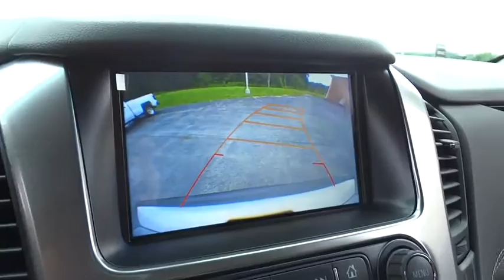2016 Chevrolet Tahoe Christiansburg VA, Blacksburg VA, Princeton WV, Beckley WV, Roanoke VA 2V1875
2016 Chevrolet Tahoe

Whether you're headed for a weekend at the lake or a quick stop at the office the 2016 Tahoe gives you the confidence to go anywhere. The striking design of Tahoe features sculpted bodyside panels and an athletic stance. Details include a distinct available lighting package with standard projector-beam headlamps and rear LED taillamps, plus a hidden rear wiper system tucked under the rear spoiler at the roofline. Tahoe also offers available power-retractable side assist steps with perimeter lighting. The new Tahoe interior features premium materials that contribute to the functional, sophisticated design. Storage in the center console is large enough to fit a laptop. Plus, the available 8-inch diagonal color touch-screen slides up to reveal space behind the display to store valuables. Customize the touchscreen to choose the information or options you use most and place them on your home screen. Tahoe LTZ models offer standard heated and cooled perforated leather-appointed front bucket seats. You'll enjoy the convenience of available power-release second-row and fold-flat third-row seats, the fastest power-release second-row and power-folding third-row seats of any competitor and the versatility of a flat load floor to store cargo. With the second- and third-row seats folded flat, the all-new Tahoe offers 94.7 cu. ft. of cargo space. It starts with the world-class EcoTec3 5.3L V8, designed to generate more power and offer better fuel economy than any large SUV of any competitor in the industry, an EPA-estimated 23 MPG hwy. The strong, efficient V8 generates 355 hp and 383 lb.-ft. of torque. With a max towing capacity of 8,500 lbs. you'll have plenty of power to tow whatever else you want to bring along.